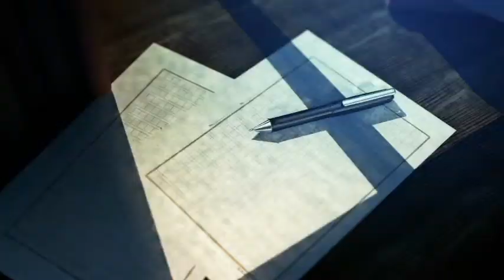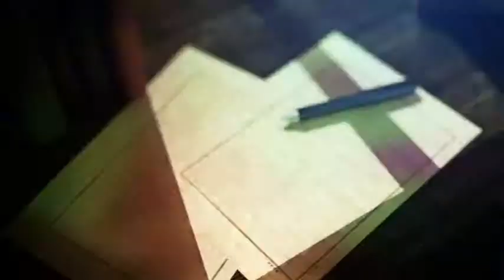WhiteFlame / 下弦の月